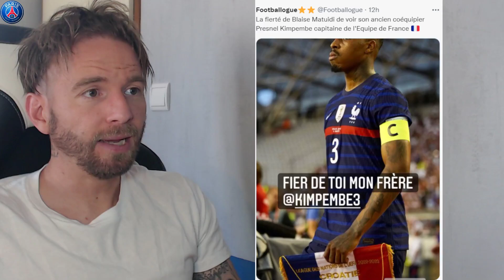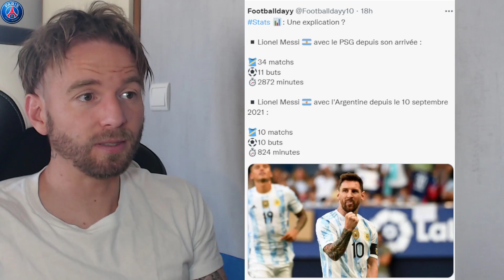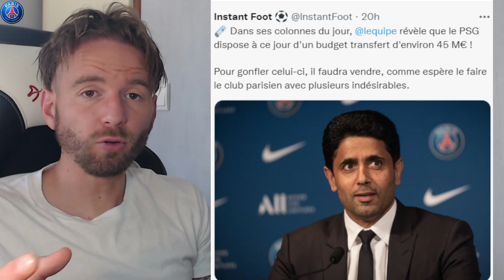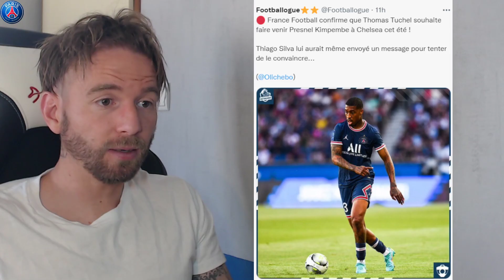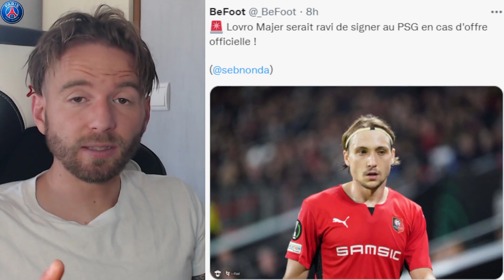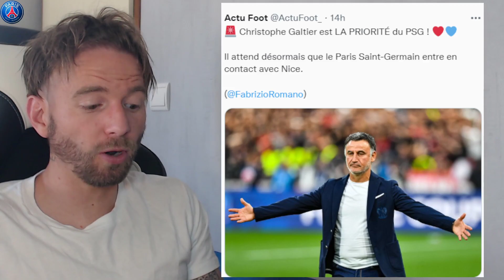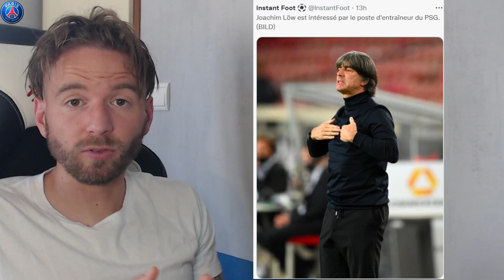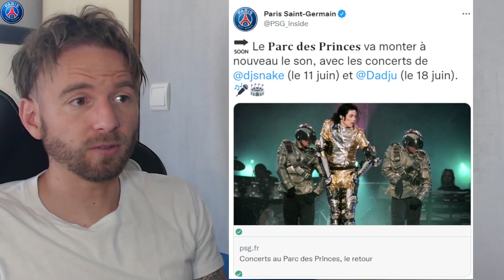🔵🔴 ZIDANE ARRIVE SUR LE BANC DU PSG, MASTERCLASS DE PARIS ? / KIMPEMBE SUR LE DÉPART ?